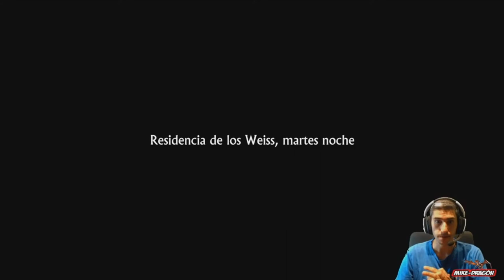LAKE *** La MUJER mas BORDE del LUGAR ***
Nueva  AVENTURA  donde  VOLVEREMOS  después de 22 años   a nuestro  pueblo natal y seremos muy FALTONES con nuestros vecinos para tomar la DECISION que CAMBIARA nuestras VIDAS